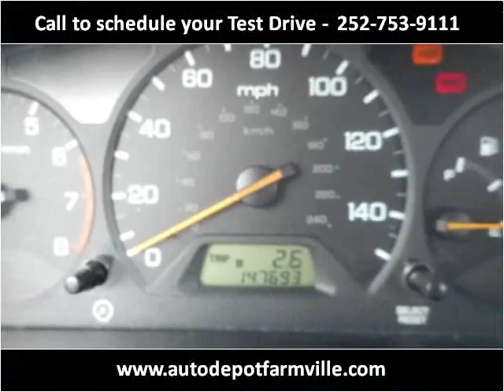2000 Honda Accord Used Cars Farmville NC